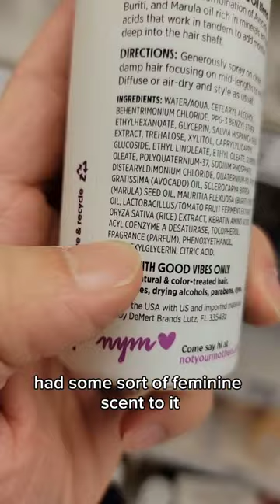Styling my hair with the yak!